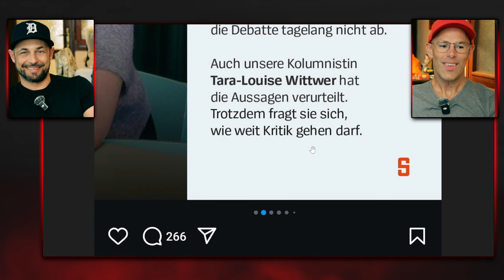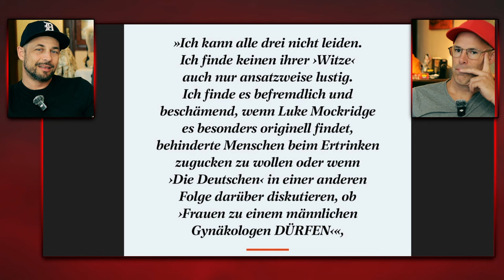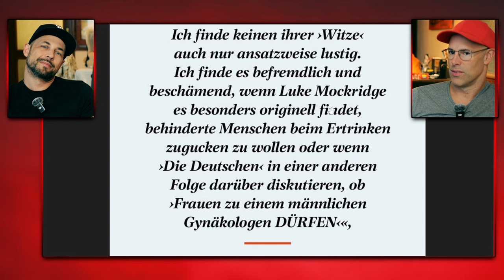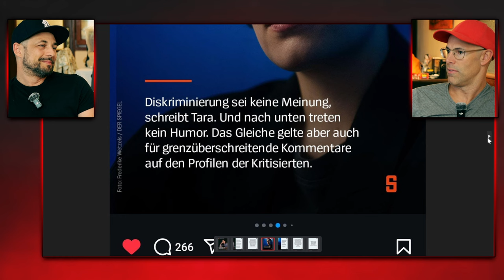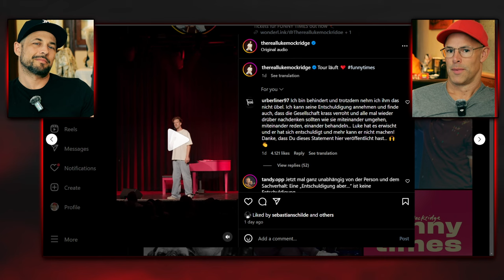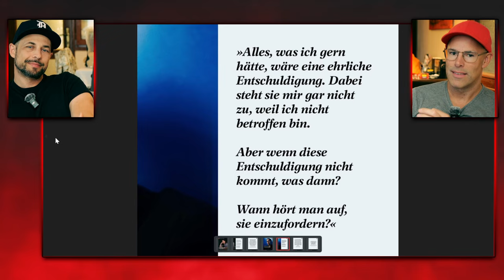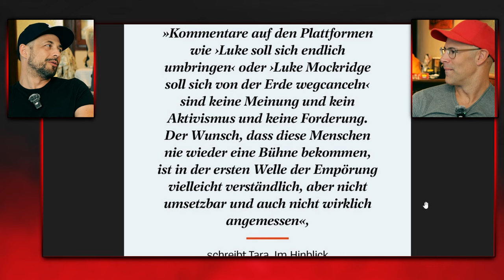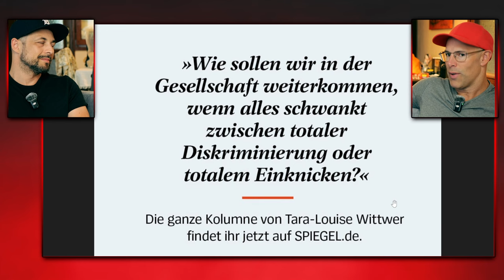Tara wünscht sich ehrliche Entschuldigung von Menschen, die sie nicht leiden kann